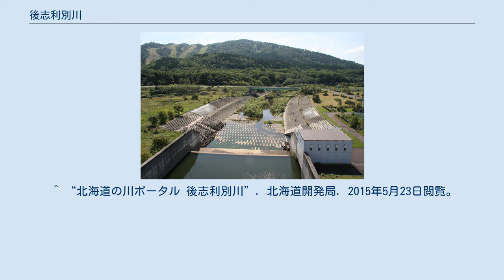後志利別川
後志利別川（しりべしとしべつがわ）は、北海道檜山振興局管内を流れ日本海に注ぐ一級河川。
後志利別川水系の本流である。
 国土交通省が公表している一級河川の水質現況において、1987年から2012年まで通算14回、「水質が最も良好な河川」となっている（全国の一級河川で最多）。
 北海道瀬棚郡今金町北東部の山越郡長万部町との境界にある長万部岳付近に源を発し南へ流れる。
美利河ダムを経て西へ流路を変え、久遠郡せたな町北檜山区兜野と、せたな町瀬棚区南川の境界から日本海へ注ぐ。
 アイヌ語の「ツウシベツ」（山の走り根・大きい・川）、「ト・ウシ・ベツ」（沼の多くある川）、「トゥッ・ペッ」（蛇川・縄川）、「チュシ・ペッ」（網・川）等の説があるが、アイヌの伝承にも違った意味が出てくることから、どれも推定の域を出ないと考えられている。
十勝川水系の利別川と区別するために旧国名の「後志」を冠したものである。
流域は現在は檜山振興局管内であるが、かつては後志国の範囲であった。
 上流域には後志利別川総合開発事業の中核事業として出力4,000kWの美利河ダムが建設され、電力供給と灌漑および洪水調節が行われている。
 括弧内は流域の自治体 1987年3月16日まで、国鉄瀬棚線が並行していた。
 ^ a b c 後志利別川水系河川整備基本方針 : 国土交通省河川局 ^ 国土交通省　水質ベスト5の変遷 ^ “平成25年北海道内一級河川の水質現況 (PDF)”. 国土交通省北海道開発局. 2015年5月23日閲覧。
 ^ “北海道の川ポータル 後志利別川”. 北海道開発局. 2015年5月23日閲覧。
 ^ “お勧め!!檜山管内日本一 後志利別川”. 北海道桧山振興局. 2015年5月23日閲覧。
 ^ 北海道開発局, 国土交通省. “後志利別川” (日本語). 北海道開発局. 2019年9月6日閲覧。